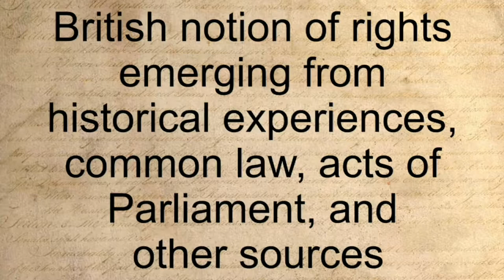How did the rights of Englishmen develop?L4S2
Former Oregon Supreme Court justice Sue Leeson explains the American concept of fundamental rights as inalienable and emanating from God and/or laws of nature; popular sovereignty; parliamentary sovereignty, and rights as changeable or fixed and immutable.

This video corresponds to We the People: The Citizen & the Constitution (Level 3) curriculum, Unit 1, Lesson 4, Section 2.

This video was produced by the Center for Civic Education for the James Madison Legacy Project, which was made possible by a grant from the U.S. Department of Education through the Supporting Effective Educator Development program.

The interviewer is Greg Bernstein.